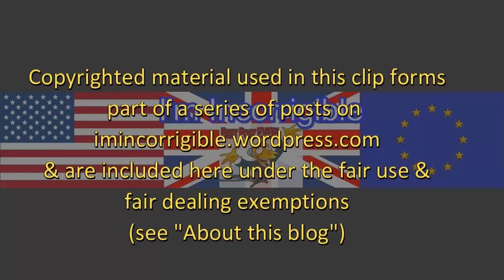Is Tony Blair a war criminal? Peter Oborne v John Rentoul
Daily Politics 27 May 2016